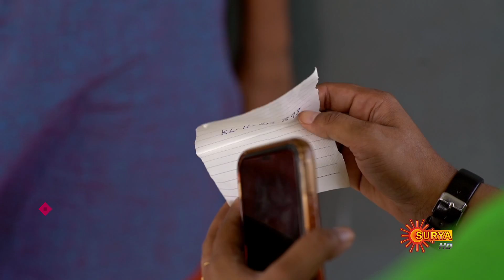Indulekha - Ep 36 | 23 Nov 2020 | Surya TV | Malayalam Serial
Watch the 36th Episode of the New Malayalam Serial Indulekha that airs on Surya TV.

Indulekha is a family drama serial on Surya TV. The story is about a girl, Indulekha who faces the untimely death of her father, loss of their vast wealth and forced out of their huge home, along with her mother and sister, all on her wedding day. Follow Indulekha, on her journey of survival as she rises from the ashes, to regain her family’s lost glory and reclaim what is rightfully hers.